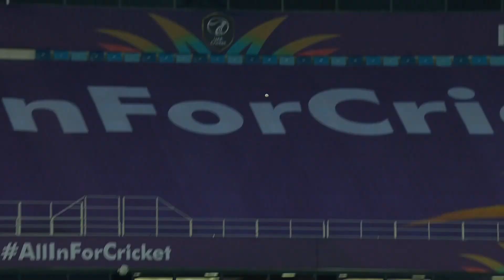Match 15- International League T20 (ILT20) S2| Desert Vipers V/S MI Emirates | 30-1-2024| ZEE5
Cricket Match 20 20 : Desert Vipers V/S MI Emirates

Desert Vipers : The Desert Vipers are a newly formed International cricket team, owned by Avram Glazer (Co-owner of Manchester United and the Tampa Bay Buccaneers) through his private equity firm Lancer Capital LLC. They represent a bold and fearless team, who are unafraid of charting their own course and bringing their own unique flavour to the world of T20 cricket. The Desert Vipers are ready to strike at any time and always in the mood to enjoy cricket.

Key Players:
• Colin Munro (Captain): Known for his explosive batting, Munro brings a wealth of international T20 experience to the Desert Vipers. His captaincy is expected to inspire the team to new heights.
• Mohammed Nabi: The Afghan all-rounder adds depth to the squad with his ability to contribute both with the bat and ball. Nabi's experience in various T20 leagues worldwide brings valuable insights to the team.
• Sandeep Lamichhane: The Nepalese leg-spinner is a crucial asset in the Desert Vipers' bowling department. Lamichhane's ability to pick up wickets consistently makes him a key player for the team.
• James Faulkner: The Australian all-rounder brings his vast T20 experience to the Desert Vipers. Faulkner's ability to finish innings with the bat and contribute with the ball adds versatility to the team.

Desert Vipers Cricket Team International League T20 (ILT20) 2024 Squad, Cricket Players list.
Bas De Leede, Shadab Khan, Tom Curran, Wanindu Hasaranga, Adam Hose, Alex Hales, Ali Naseer, Colin Munro, Michael Jones, Sherfane Rutherford, Gus Atkinson, Luke Wood, Matheesha Pathirana, Rohan Mustafa, Shaheen Shah Afridi, Sheldon Cottrell, Azam Khan, Dinesh Chandimal

MI Emirates : From the Wankhede Stadium and the hustle of Mumbai city, to our second home at the Zayed Cricket Stadium in Abu Dhabi, the Mumbai Indians OneFamily is getting bigger and is expanding its cricketing footprint into the UAE. Owned by Reliance Industries Ltd., MI Emirates is the first major overseas expansion of IPL’s most-successful team, both on and off the field, in the global franchise-based cricket leagues. The passion remains the same. The spirit remains the same. The essence remains the same. We are MI Emirates.
MI Emirates Key Players:
• Kieron Pollard (Captain): The West Indian all-rounder and charismatic captain, Kieron Pollard, brings leadership and explosive power-hitting to MI Emirates. His experience and strategic acumen make him a key figure for the team.
• Ishan Kishan: The dynamic Indian wicketkeeper-batsman, Ishan Kishan, is known for his aggressive approach and ability to score quickly, providing MI Emirates with impetus in the middle order.
• Trent Boult: The New Zealand fast bowler, Trent Boult, is a vital asset in MI Emirates' bowling arsenal. Boult's ability to swing the ball and pick up crucial wickets adds depth to the team's bowling attack.
• Rahul Chahar: The talented Indian leg-spinner, Rahul Chahar, adds spin prowess to MI Emirates. Chahar's ability to deceive batsmen and control the middle overs makes him a crucial component of the team.

MI Emirates Cricket Team International League T20 (ILT20) 2024 Squad, Cricket Players list.